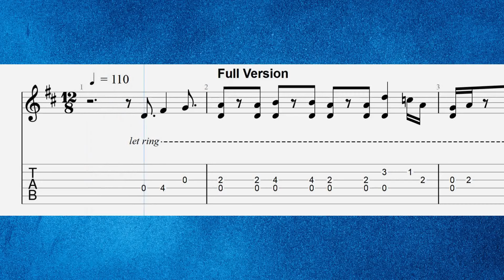It Hurts Me Too Fingerstyle Blues Guitar Tab - Full & Easy Versions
Learn the fingerstyle blues guitar tab for Elmore James' classic "It Hurts Me Too"!

This tutorial includes both the full and easy versions, making it perfect for guitarists at any level.

Dive into the soulful blues sound with this iconic tune, and improve your fingerpicking technique with step-by-step guidance and detailed tablature.

Perfect for anyone looking to master the art of fingerstyle blues guitar.